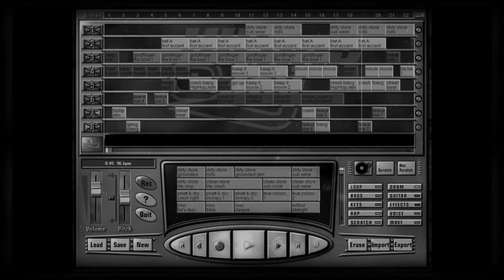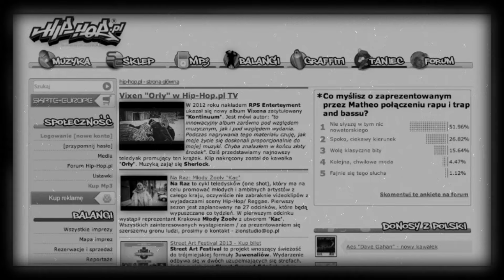Rosiu Ros - 20 Lat (Video)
Ostatni klip z płyty. Swoiste pożegnanie z rapem. Pozdrowienia dla wszystkich na mojej rapowej drodze!